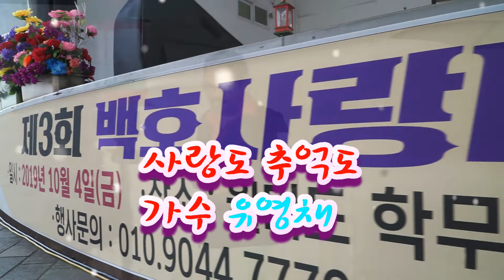가수 유영채 사랑도 추억도 제3회 백호 사랑나눔 가을 맞이 가요콘서트 20191004